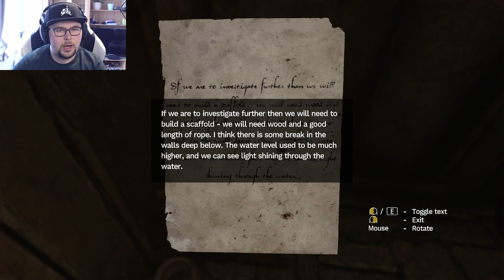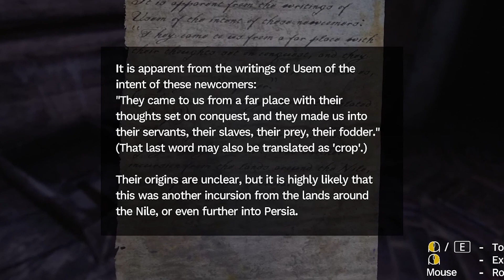THE GHUL IS CHASING ME EVERYWHERE I GO WAAH 👻 - Amnesia Rebirth 2020 Part 6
Amnesia Rebirth Gameplay - Lets Play Amnesia Rebirth